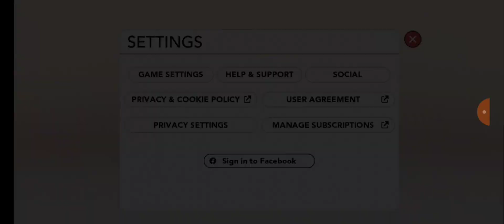How to get unlimited money and K stars: Kim Kardashian Hollywood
This a short video on how to get the  unlimited mod unlocked version of the Kim Kardashian Hollywood game.
Follow all the steps and guidelines!